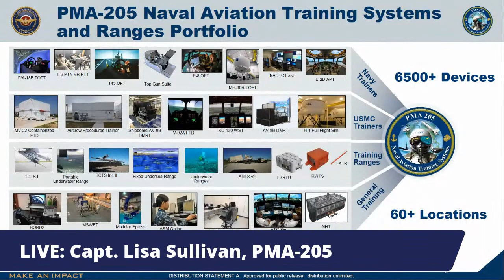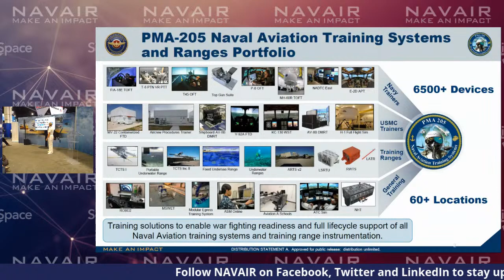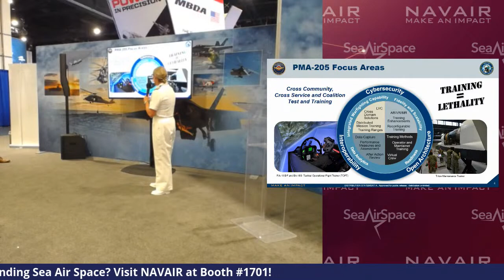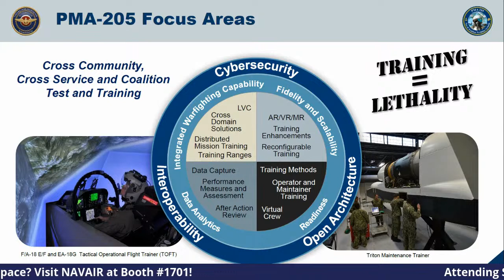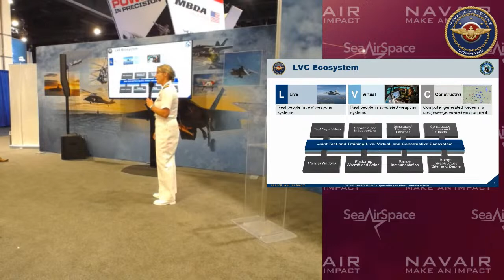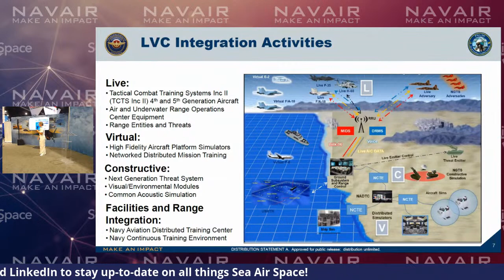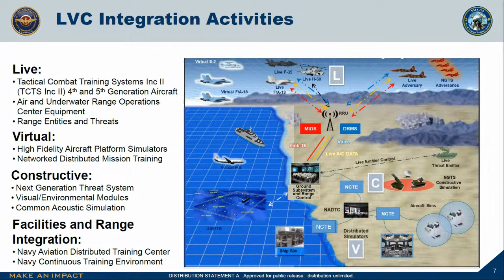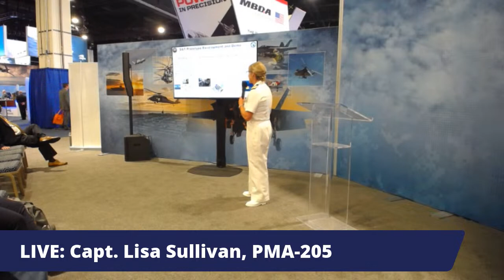Live at Sea Air Space with Capt. Lisa Sullivan, PMA-205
Join Capt. Lisa Sullivan at Sea Air Space!